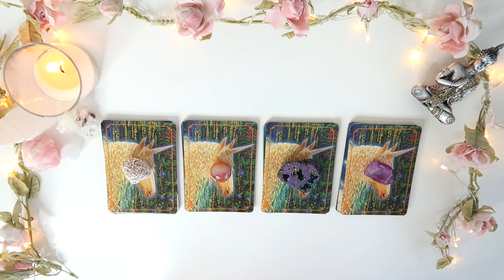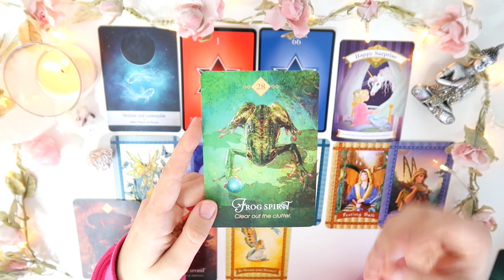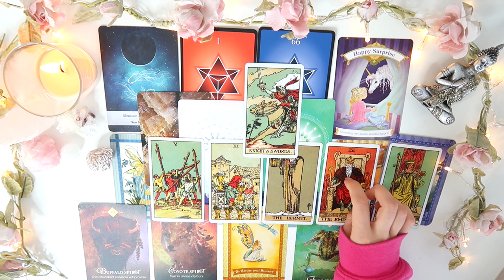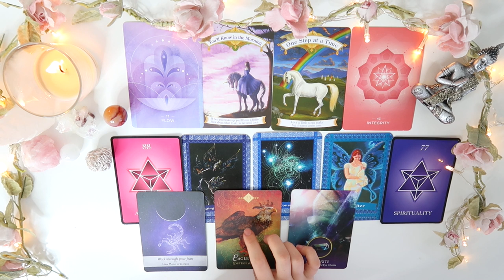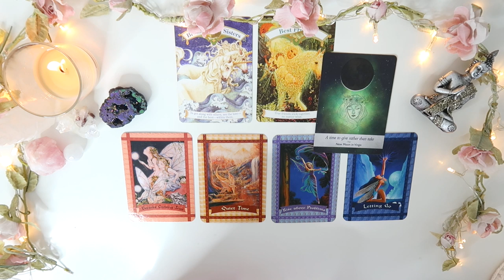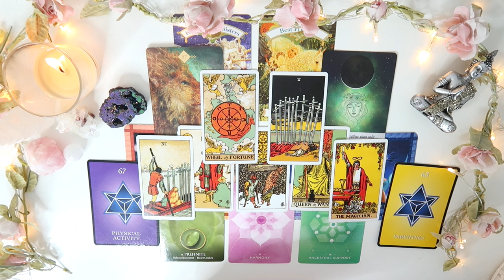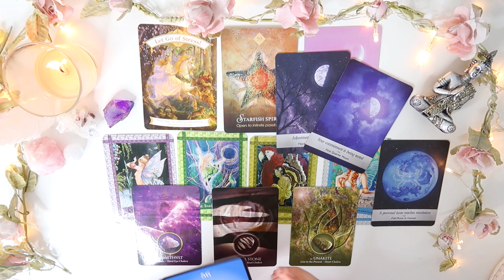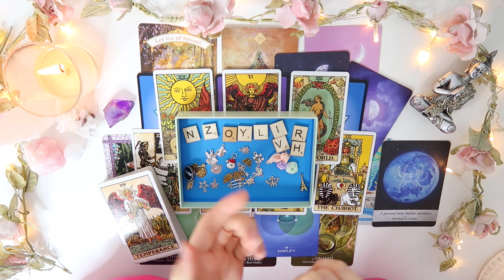⭐️PICK A CARD ⭐️| 2020 Prediction | AMAZING CHANGES!👏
TIMESTAMPS:

SOUND HEALING: 0:50
GROUP 1 - 3:12
GROUP 2 - 18:08
GROUP 3 - 28:23
GROUP 4 - 39:14

- 30 Minutes

- 30 Minutes

1. How they feel about you
2. What they are going through
3. Your current relationship
4. Your future relationship.
5. Advice.

- 1 Hour and 15 Minutes

- 1 Hour and 15 Minutes